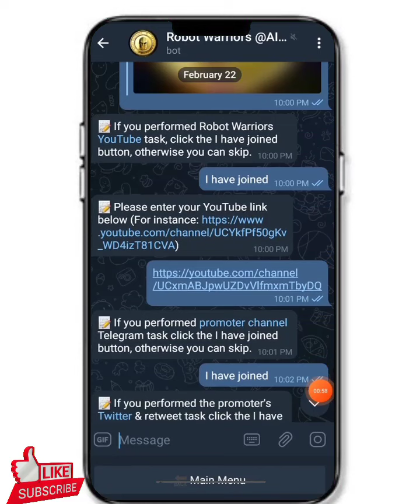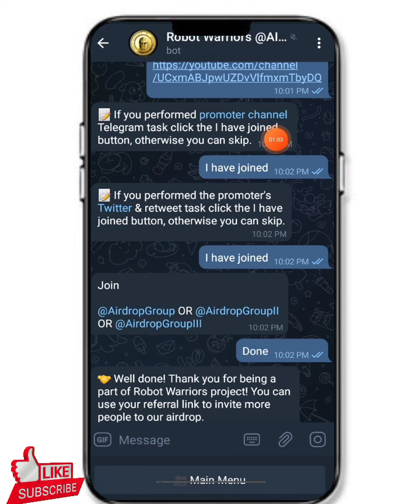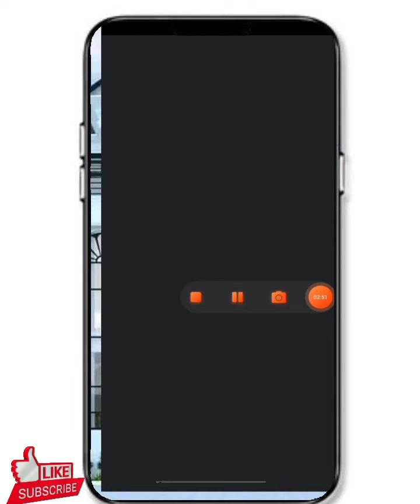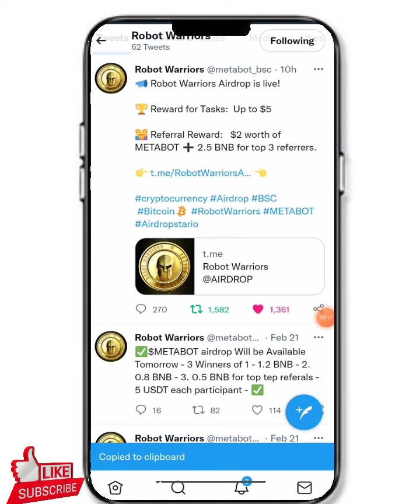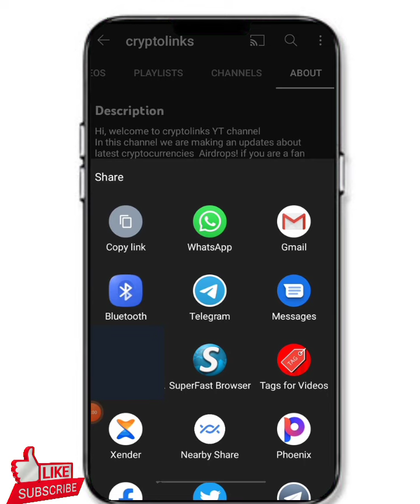Claim $5 worth of BNB in trust wallet